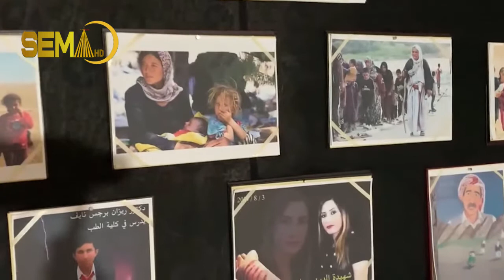فیچەرەک دگەل هونەرمەند عبدال علی